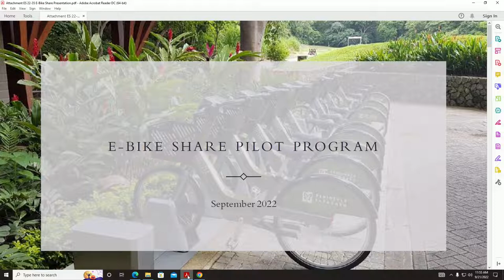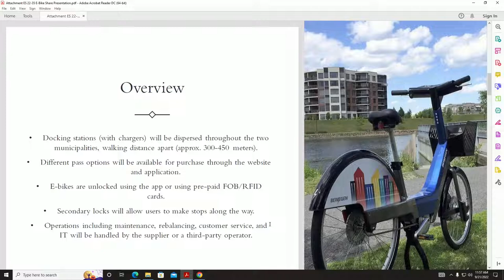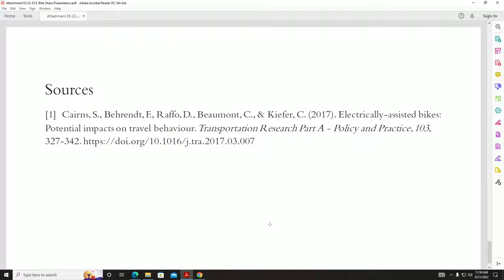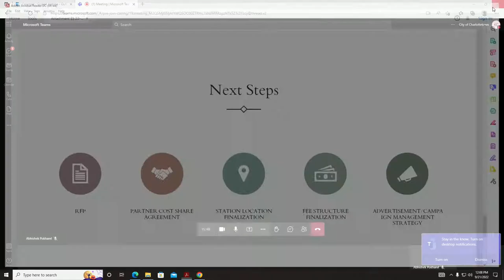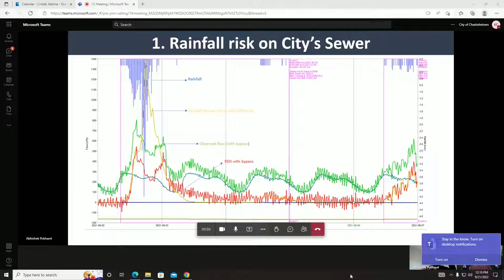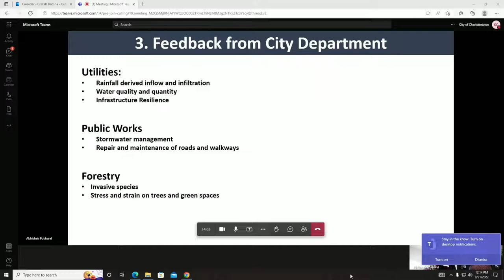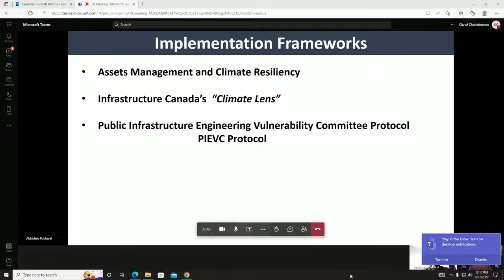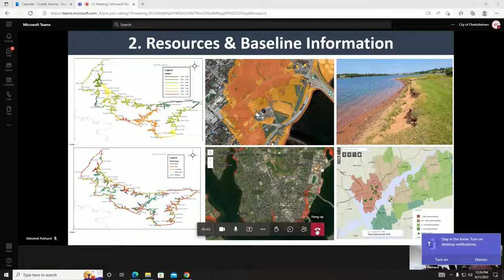Environment & Sustainability Committee Meeting - September 21, 2022 - 12:00PM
Environment & Sustainability Committee Meeting